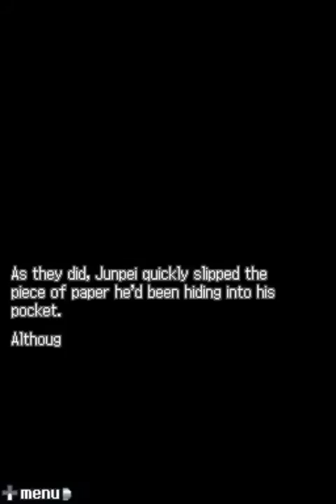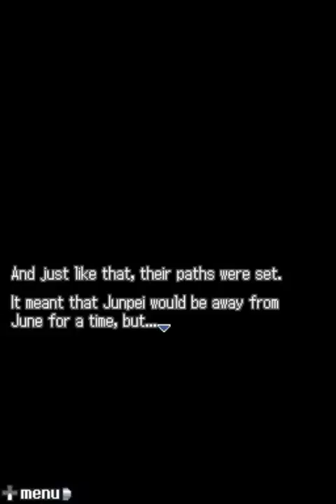#35 - Inside Door 2 We Go! || 999 (Interactive, 100%)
Part 35 of my interactive 100% playthrough of 999: Nine Hours, Nine Persons, Nine Doors on the Nintendo DS.

In this part, we trick the group into letting us go through Door 2.